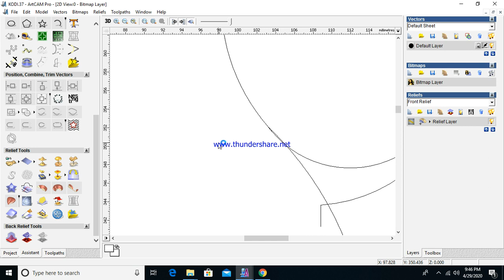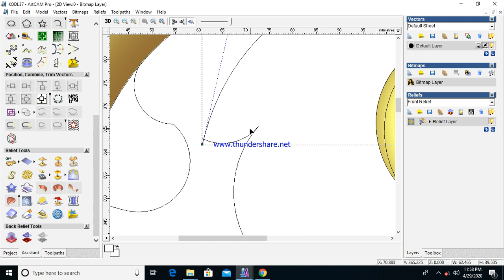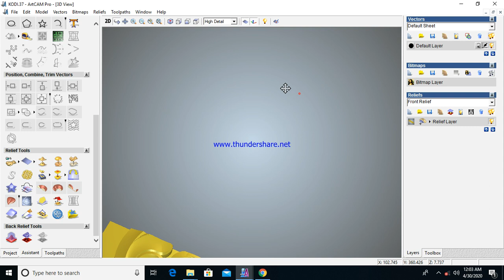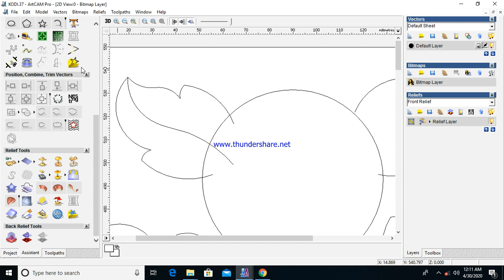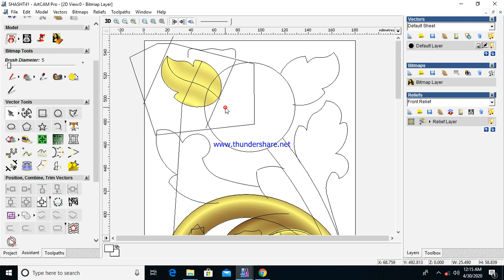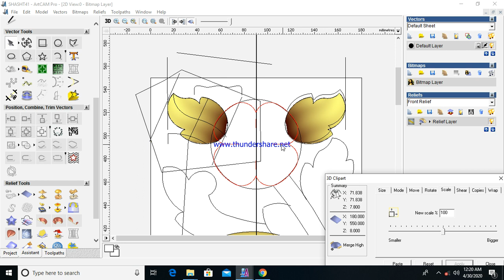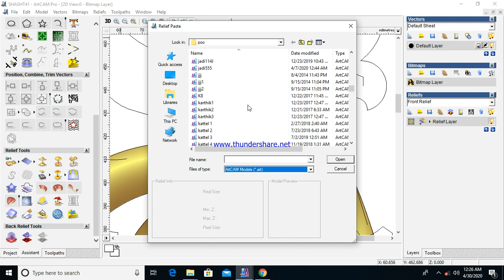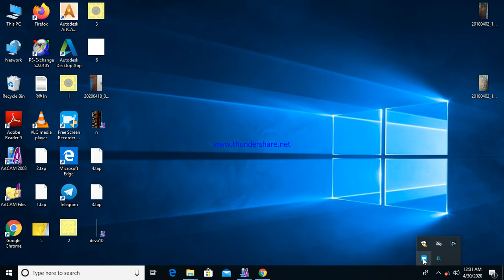ARTCAM 3D new Creating design video kodi 37 part 6